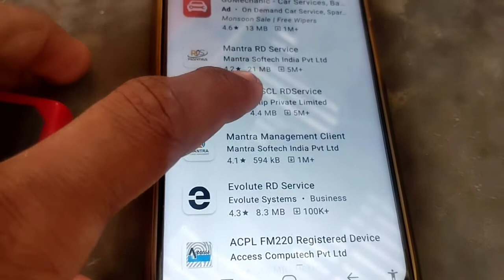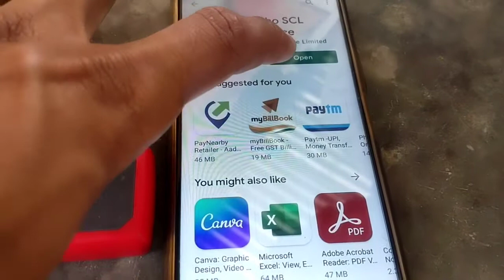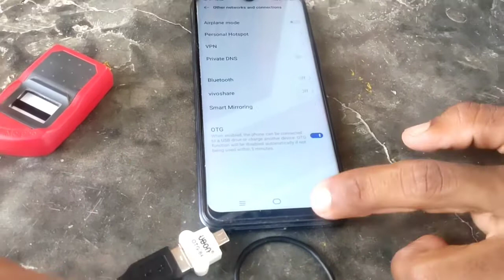Device Mobile Me Kaise Connect Kare | How To Use Morpho Device in Android Mobile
🇮🇳  Social Account Follow
Instagram ID